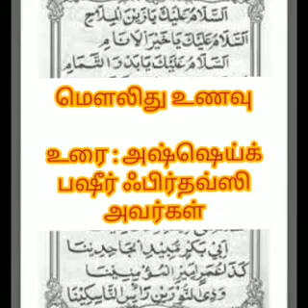மௌலிதுக்காக தயாரிக்கும் உணவை சாப்பிடலாமா